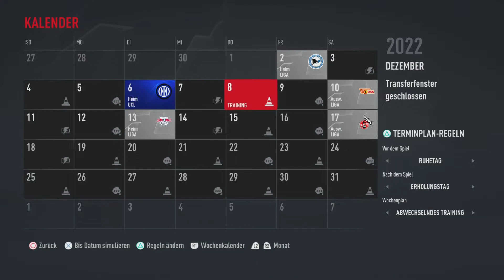Zu Gast in Rotterdam!! : FIFA22-KARRIEREMODUS mit FC AUGSBURG #8